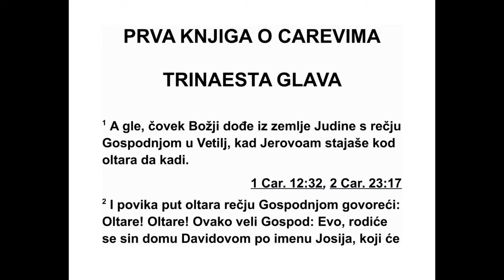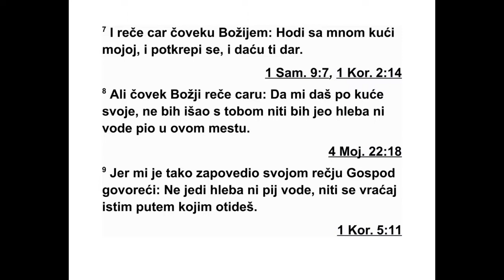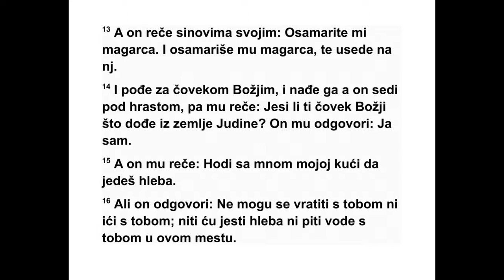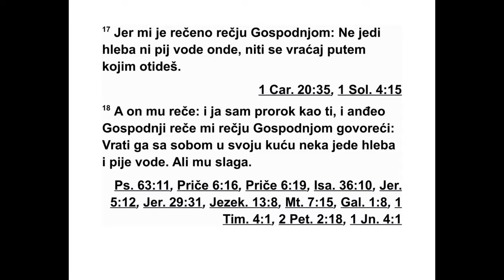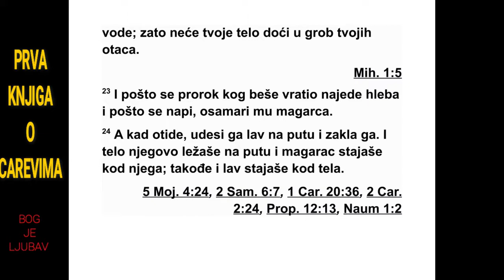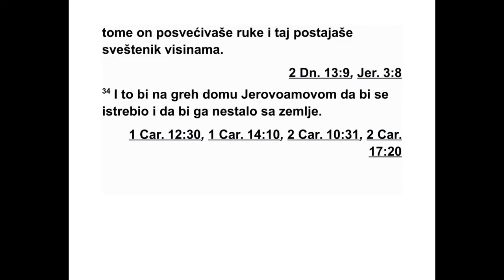PRVA KNJIGA O CAREVIMA TRINAESTA GLAVA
13Један Божји човек је по Господњој ре -
чи дошао из Јуде у Ветиљ кад је Јеровоам
ста јао поред олтара да приноси кад. 2 Он је
по Господњој речи повикао према олтару:
„Ол таре, олтаре! Овако каже Господ: ‘Ево, у
Давидовом дому родиће се син који ће се
звати Јосија. Он ће на теби жртвовати свеш -
тенике који служе на обредним узвишицама
и који на теби приносе кад, и на теби ће
спалити људске кости’.” 3 Тог је дана дао и
знак: „Ово је знак који је Господ дао: Ево,
ол тар ће се распасти, и просуће се масни
пепео који је на њему.”
4 Кад је цар Јеровоам чуо речи које је Бо -
жји човек објавио против олтара у Ветиљу,
испружи руку стојећи поред олтара и рече:
„Ухватите га!” И чим је испружио руку према
оном човеку, рука му се осушила и више није
могао да је привуче к себи. 5 Олтар се рас -
пао, а масни пепео с олтара просуо се, пре -
ма знаку који је по Господњој речи дао Бож -
ји човек.
6 Цар овако рече Божјем чове ку: „Молим
те, умилостиви лице Госпо да, свог Бога, и
мо ли се за мене да ми оздрави рука.” Тада је
Божји човек умилос тивио Гос подње лице и
цару је оздравила рука тако да је била као и
раније. 7 Цар рече Божјем човеку: „Пођи са
мном мојој кући да се окрепиш, а даћу ти и
дар.” 8 Али Божји човек одговори цару: „Да
ми даш и половину своје куће, не бих пошао
с тобом нити бих јео хлеб нити бих пио воду
на овом месту. 9 Јер овако ми је заповеђено
по Господњој речи: ‘Не једи хлеб и не пиј во -
ду нити се враћај путем којим си дошао’.” 10
Тако је отишао другим путем и није се вра -
тио путем којим је дошао у Ветиљ.
11 У Ветиљу је живео један стари пророк.
Његови синови дошли су код њега и испри -
чали му све што је Божји човек учинио тог
да на у Ветиљу и шта је рекао цару. Кад су
све то испричали свом оцу, 12 он их упита:
„Ко јим је путем отишао?” Његови синови су
му показали којим је путем отишао Божји чо -
век који је био дошао из Јуде. 13 А он рече
својим синовима: „Оседлајте ми магарца.”
Они су му оседлали магарца и он га је уз ја -
хао.
14 Затим је пошао за Божјим човеком и на -
шао га како седи под једним великим дрве -
том. Тада га упита: „Јеси ли ти Божји човек
ко ји је дошао из Јуде?” А он одговори: „Је -
сам.” 15 Он му рече: „Пођи са мном мојој
кући да поједеш мало хлеба.” 16 Али он од -
говори: „Не могу се вратити с тобом нити
могу ући у твоју кућу. Не могу јести хлеб ни -
ти пити воду с тобом у овом месту, 17 јер ми
1. ЦАРЕВИМА 12,20 - 13,17 266
је по Господњој речи заповеђено: ‘He једи
хлеб нити пиј воду тамо и не враћај се путем
којим си дошао’.” 18 Он му на то рече: „И ја
сам пророк као и ти, и анђео ми је по Гос -
подњој речи казао: ‘Врати га са собом кући
да једе хлеб и да пије воду’.” Али он га је
преварио. 19 Тај пророк се вратио с њим да
једе хлеб и пије воду у његовој кући.
20 Док су седели за столом, Господња реч
дошла је пророку који га је довео назад. 21
Он повика Божјем човеку који је дошао из
Ју де: „Овако каже Господ: ‘Зато што си се
по бунио против Господње наредбе и ниси
из вршио заповест коју ти је дао Господ, твој
Бог, 22 него си се вратио да једеш хлеб и
пи јеш воду у месту за које ти је било речено:
‘Не једи хлеб нити пиј воду тамо’, твоје мрт -
во тело неће бити сахрањено у гроб твојих
пра очева’.”
23 Након што се пророк који се вратио на -
јео хлеба и напио воде, пророк који га је до -
вео назад оседлао му је магарца. 24 Он је
оти шао, али га је на путу напао лав и ус мр -
тио га. Његово тело лежало је бачено на пу -
ту, а магарац и лав стајали су поред њега.
25 Људи који су пролазили туда видели су
мр тво тело како лежи на путу и лава како
сто ји поред тела. Отишавши оданде, испри -
ча ли су то у граду у ком је живео стари про -
рок.
26 Кад је то чуо пророк који га је довео
назад, рекао је: „То је Божји човек који се
по бунио против Господње наредбе. Господ
је дао да га лав растргне и убије, по речи ко -
ју му је Господ рекао.” 27 Затим рече својим
синовима: „Оседлајте ми магарца.” Они су га
оседлали. 28 Онда је отишао и нашао ње го -
во мртво тело бачено на путу и магарца и
ла ва како стоје поред њега. Лав није појео
те ло нити је растргао магарца. 29 Пророк је
по дигао тело Божјег човека, ставио га на ма -
гарца и однео назад. Тако је стари пророк
до шао у град да га оплаче и сахрани. 30 По -
ложио је тело у свој гроб, а онда су га опла -
кивали: „Јао, брате мој!” 31 Када га је сахра -
нио, својим сино вима је рекао: „Кад умрем
са храните ме у гроб у ком је сахрањен Божји
човек. Моје кости положите поред његових
кос тију. 32 Јер ће се сигурно испунити оно
што је он по Господњој речи објавио против
олтара у Ве тиљу и против свих светилишта,
свих узви шица у самаријским градовима.”
33 После овог догађаја Јеровоам се није
вратио са свог злог пута, већ је и даље људе
из обичног народа постављао за свештенике
на обредним узвишицама. Свакога ко је то
хтео опуномоћио је да служи као свештеник
и рекао му: “Буди и ти свештеник на об ред -
ним узвишицама.” 34 То је Јеровоамов дом
одвело у грех и то је био разлог да се његов
дом затре и истреби с лица земље.